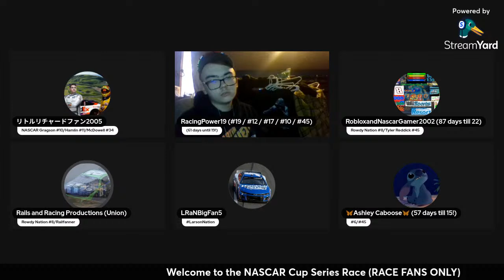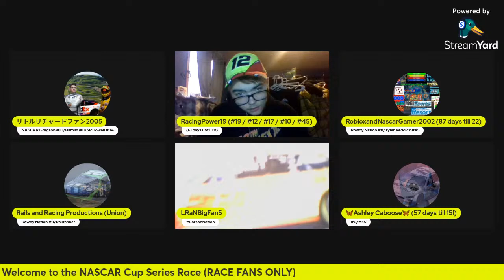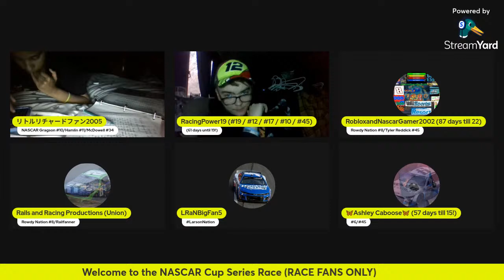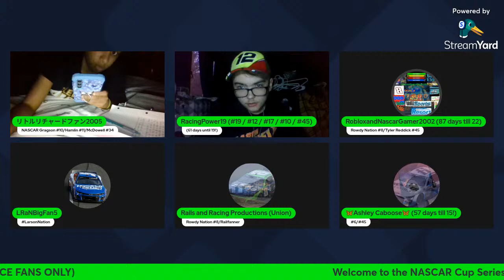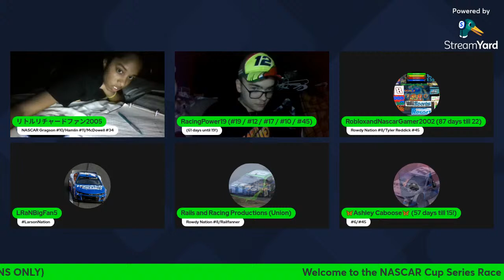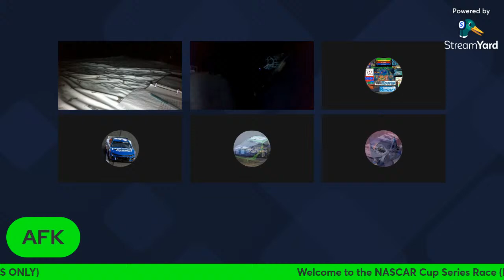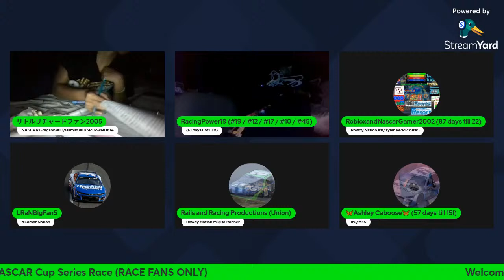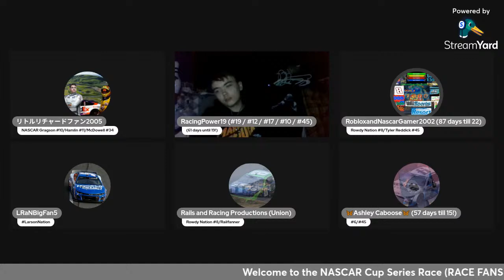Toyota Owners 400 NASCAR Cup Series Race Reaction